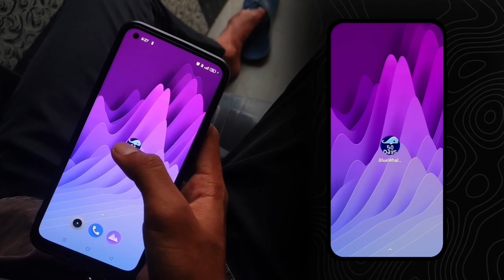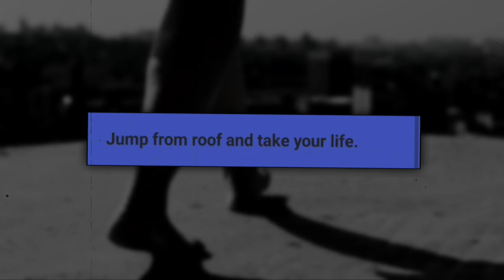I Played ''Blue Whale Suicide'' Game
In this video I will play Blue Whale Suicide game in real